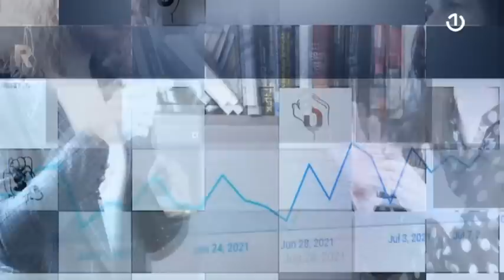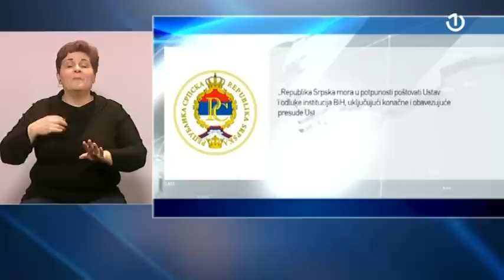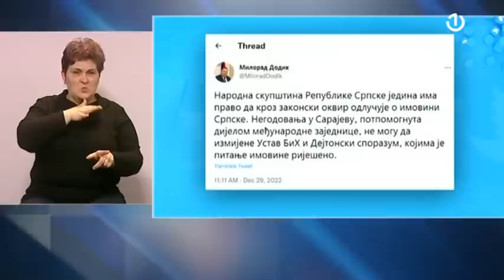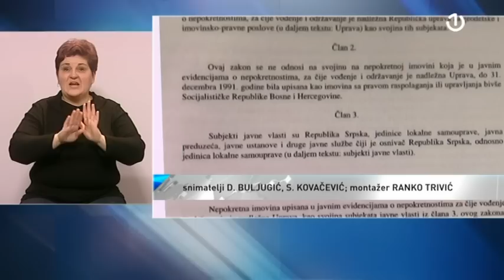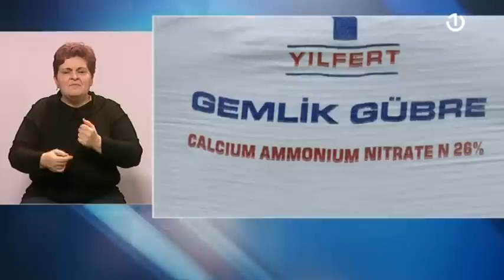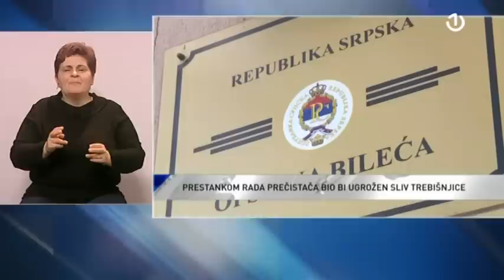Govor tišine - 31.12.2022.